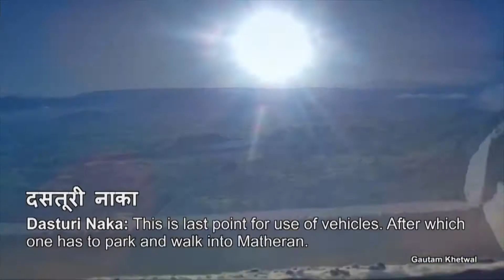Top 10 Best Places To Visit In India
Welcome to Top Junkie Uploads! We bring you the best entertainment on the net around the world Funniest, Craziest, Educational, Tip &Tricks. We also upload Top 5 and Top 10s list style videos.

top10 amazing10